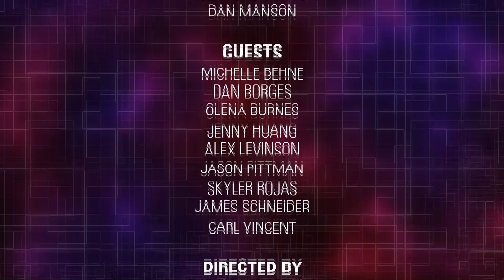Western Regional Collegiate Cyber Defense Competition (Episode 12)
Segment has onsite coverage of the Western Regional Collegiate Cyber Defense Competition (WRCCDC), which took place at Cal Poly Pomona, in Pomona California.  Inside the Game segment covers how UC Berkeley won the WRCCDC.